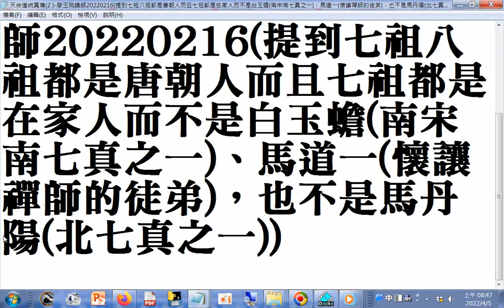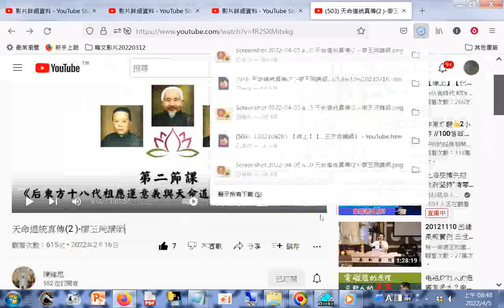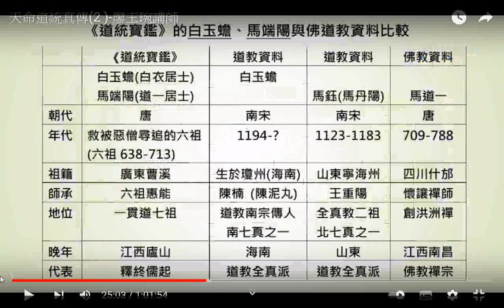分享 天命道統真傳(2 )-廖玉琬講師20220216(提到七祖八祖都是唐朝人而且七祖都是在家人而不是白玉蟾(南宋南七真之一)、馬道一(懷讓禪師的徒弟)，也不是馬丹陽(北七真之一))+網址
天命道統真傳(2 )-廖玉琬講師20220216(提到七祖八祖都是唐朝人而且七祖都是在家人而不是白玉蟾(南宋南七真之一)、馬道一(懷讓禪師的徒弟)，也不是馬丹陽(北七真之一))(又提到道統寶鑑不是一貫道道統根據的版本)